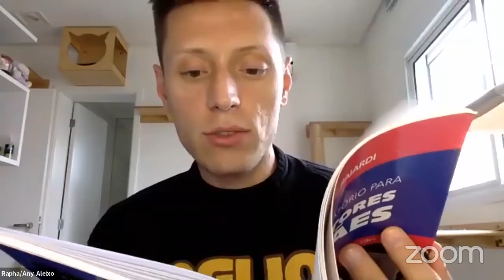#12 Desconstruindo o adestramento | Problema de segurança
👉🏻 Manual do cão ideal - O programa de aulas que vai te lavar do 0 ao 100% na educação e no ensino do seu cão. Passo a passo detalhado que ja ajudou mais de 1800 familias a transformar suas relações com seus cães.